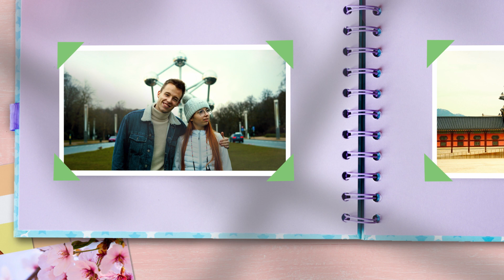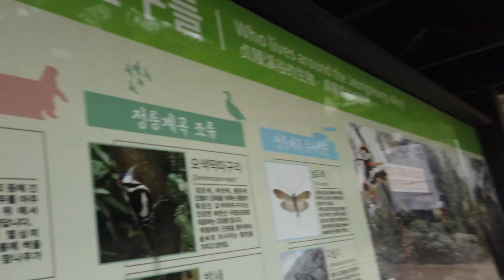🏔️ Escaladez les sommets de la Corée du Sud avec nous ! 🇰🇷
Suivez-nous dans notre aventure en montagne en Corée du Sud ! Découvrez les paysages à couper le souffle de la montagne coréenne et vivez notre défi de l'escalader. Nous vous emmenons avec nous pour vous faire découvrir la beauté sauvage et la culture de ce pays fascinant. Préparez-vous pour des moments inoubliables et des souvenirs épiques ! 🏔️🇰🇷

 ✰ SUIVEZ MOI  ✰